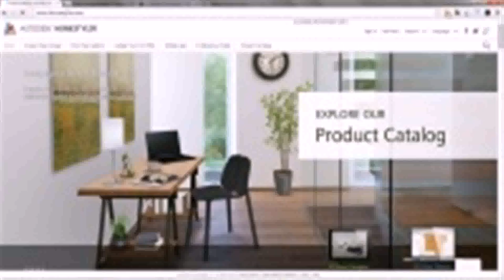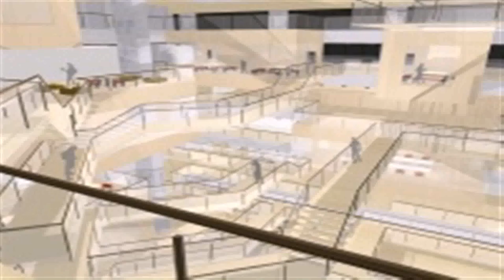Home Interior Design Photo Gallery 2010 (see description)